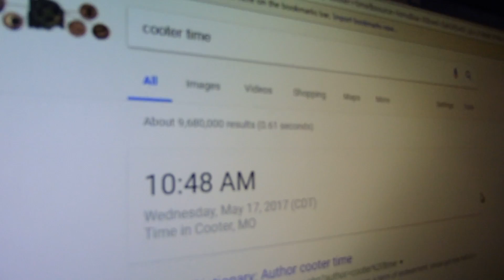I had to change the title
leave questions in the comment section

ps its for the whole studio

put: I am supa cool in the comments if you got this far